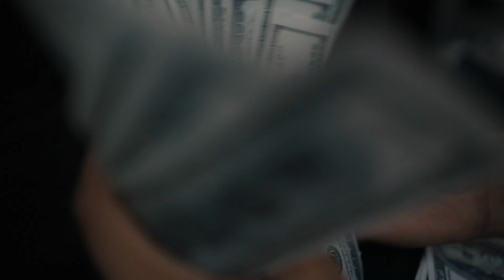Cvrl Cvly - Win (Official Music Video)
Written by @CvrlCvly

Directed by  @EM.Creative_